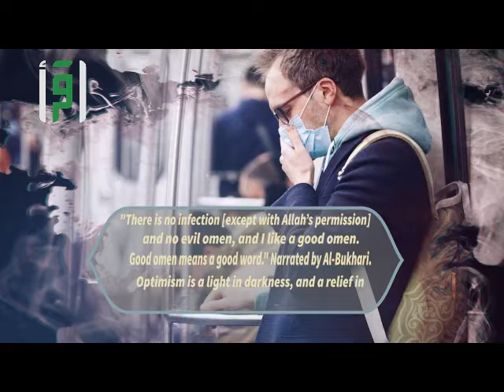Be Optimistic Despite All - Most Gentle to His Servants